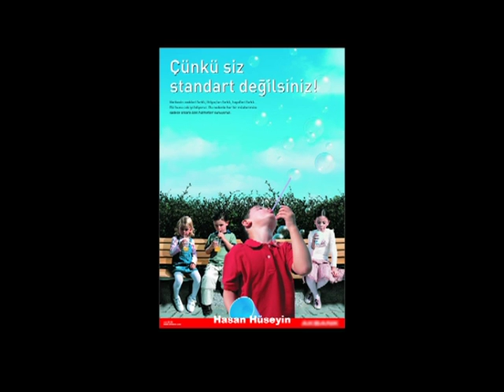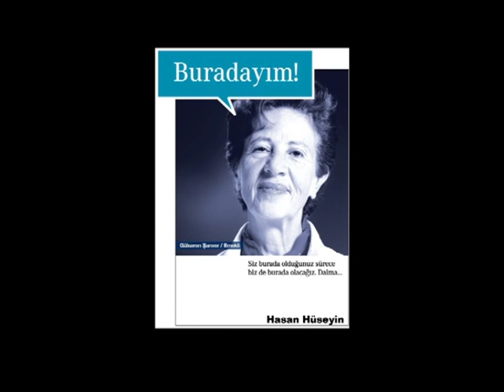Buket Özatay ile FOTOĞRAF TUTKUNLARI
Fotoğrafçı Konuk: Hasan HÜSEYİN - 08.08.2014